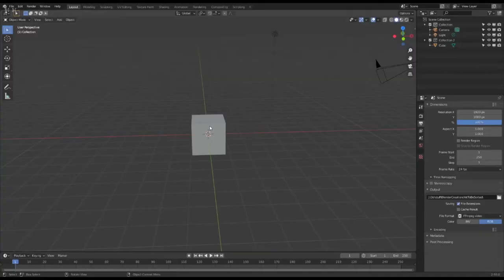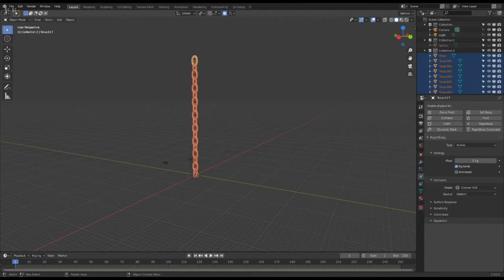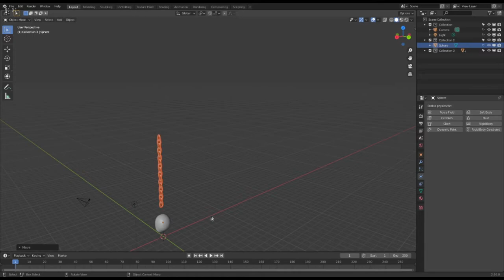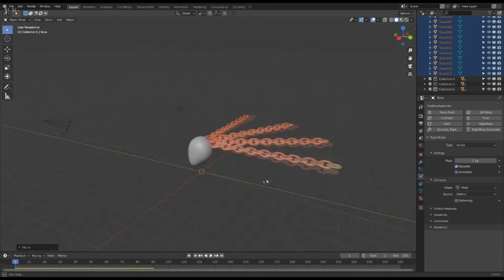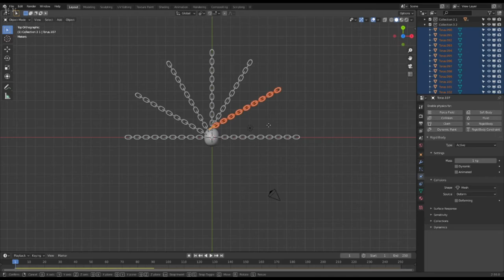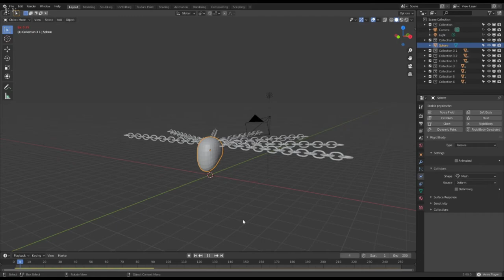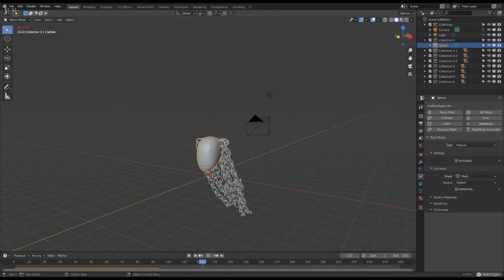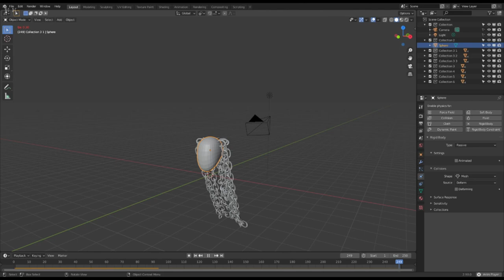Corporate Ladder of Devils | Just the Speed | S.S.T.S | DnD monster Manual Roadtrip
Just the Speed

00:00 Even's Tier 2 Devil
10:00 Tyler's "Tier 2" Devil